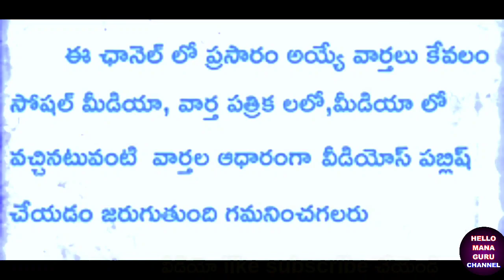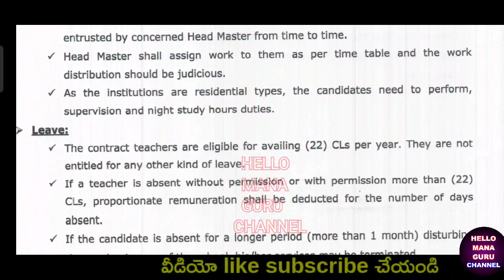ఉద్యోగులకు భారీ తీపికబురు/ఉత్తరువులు విడుదల/GOOD NEWS TO EMPLOYEES/CRUCIAL ORDERS RRLEASED